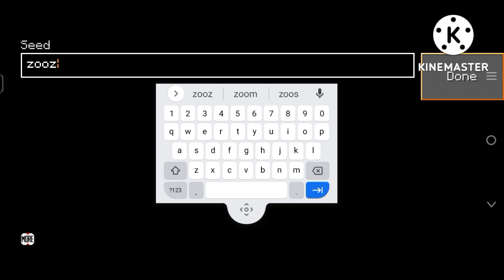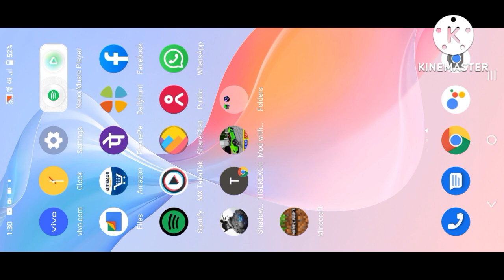Comparison of Loki craft with its copy games Loki craft2@ProBoiz95@RgBucket_Clips@ManojDey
Comparison of Loki craft with its copy games Loki craft2‎@ProBoiz 95 ‎@Rg Bucket Clips ‎@Manoj Dey minecraft lokicraft comparison lokicraft2 .